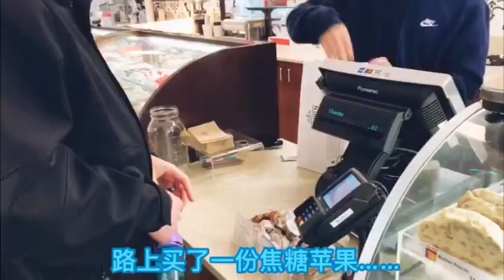Going out for a haircut and taking pictures, encountering a small episode on the road